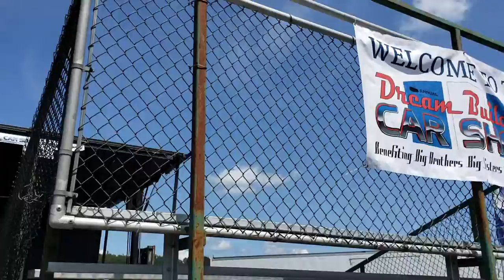Journey Tribute Band KILLS IT @ PNW Charity Car Show!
The Infinity Project, a tribute to Journey, finishes their day with the iconic "Don't Stop Believing" @ the 2019 Dream Builders Car Show.